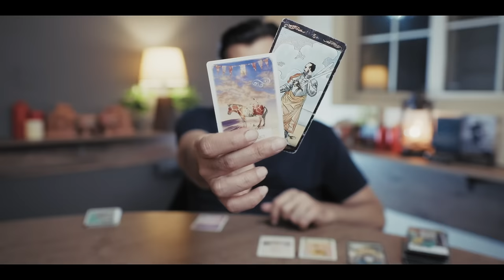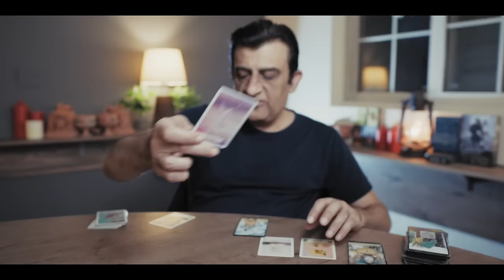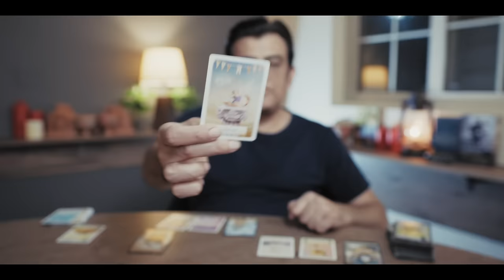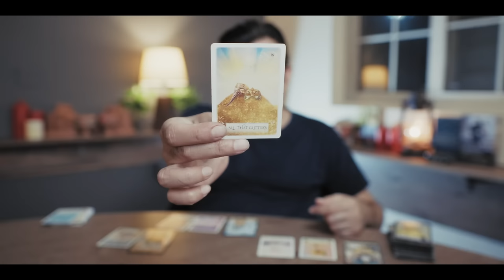Scorpio - What to expect in May 2024 overall - Tarot card reading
USA
UK
EUROPE
CANADA